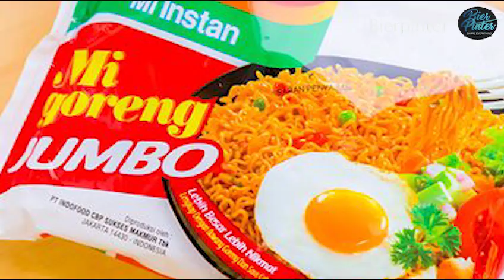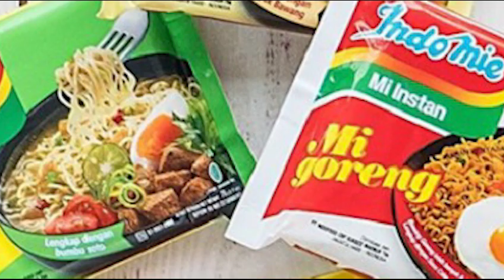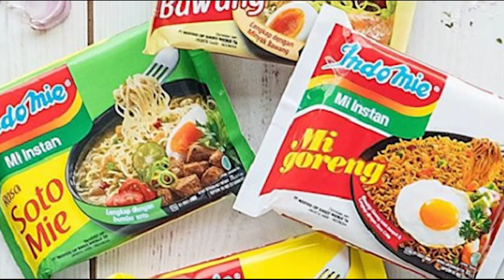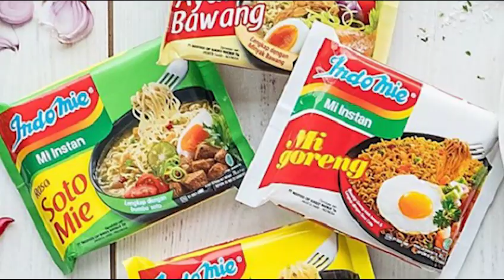[Rest in Peace] Pencipta Bumbu Indomie Meninggal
Rest In Peace ibu Nunuk Nuraini 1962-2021

Apakah kalian sangat menyukai Indomie?

Belum lama ini, Indomie ditetapkan sebagai olahan mie instant atau ramen oleh meida Internasional LA Times. Produk Mie Instan Asli Indonesia ini bahkan berhasil mengalahkan mie instan asal Jepang dan Korea.

Namun, dibalik cerita kesuksesan Indomie tidak banyak yang mengetahui sosok pencipta kelezatan makanan andalan anak kos yang satu ini. Sosok pencipta rasa tersebut adalah Nunuk Nuraini.

Nunuk Nuraini merupakan insinyur lulusan universitas padjajaran yang berhasil menciptakan 62 rasa indomie. Mulai dari rasa orgininal ayam bawang hingga indomie premium real meat yang mulai diburu oleh masyarakat indonesia.

Nunuk sendiri sudah bekerja sebagai flavour development manager indofood selama kurang lebih 26 tahun. Wanita berwajah ramah dan keibuan ini jgua selalu memprioritaskan bahan alami dalam setiap racikannya. Nunuk menggunakan banyak sekali bahan-bahan alami dengan campuran MSG yang sudah dihitung porsinya.